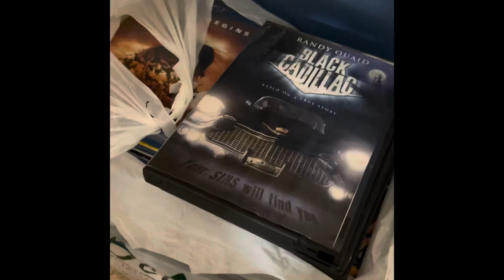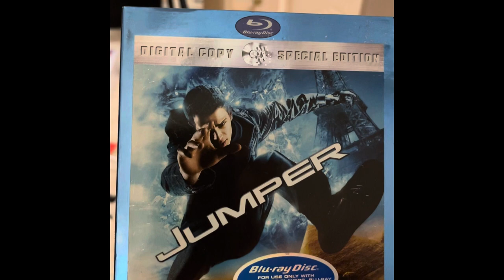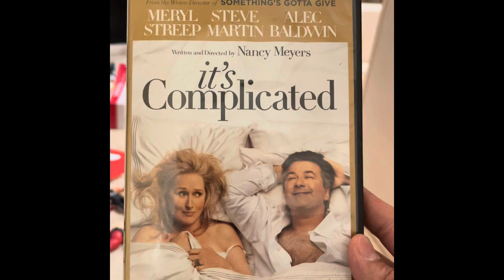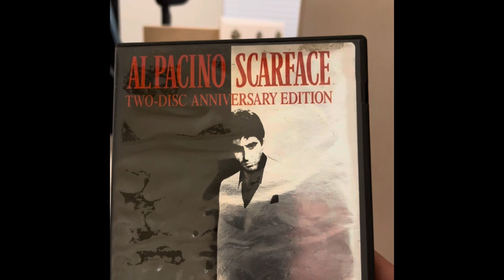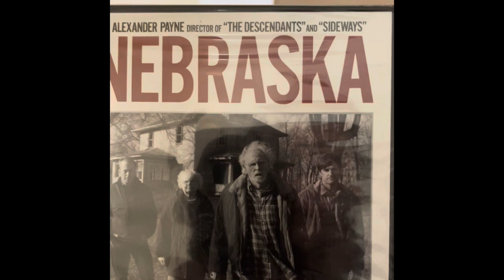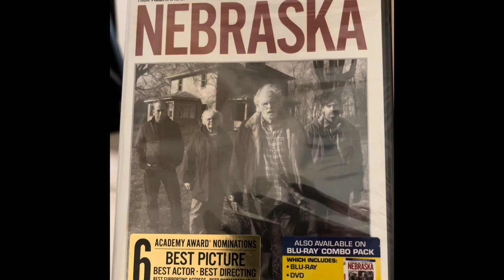What’s in the Bag ?!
Finally , it’s time to reveal what 📀dvds lie in the Delia’s bag my Father in law gave me, so here we go! I plan on giving all of these a chance/watch